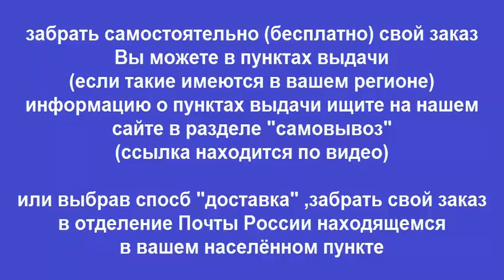Руководство по ремонту CITROEN C5